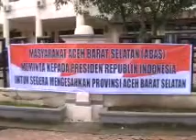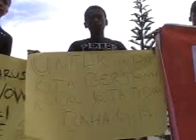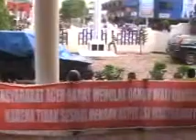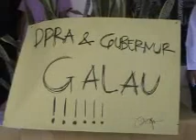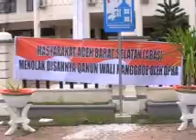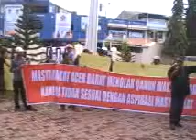Aksi belasan orang aceh barat tolak qanun wali nangroe tgl 26 11 2012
Belasan orang aceh barat tolak qanun wali nanggroe di gedung dprk aceh barat, aksi tersebut berlansung hari senin tanggal 26 november 2012 dan mereka diterima oleh ketua dprk aceh barat ishak yusuf dan wakil ketua dprk herman abdullah.